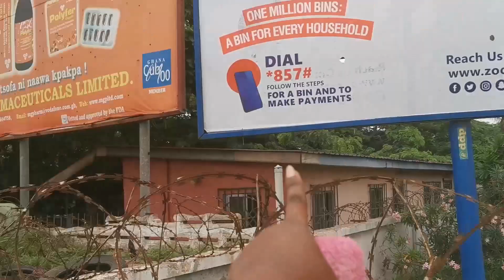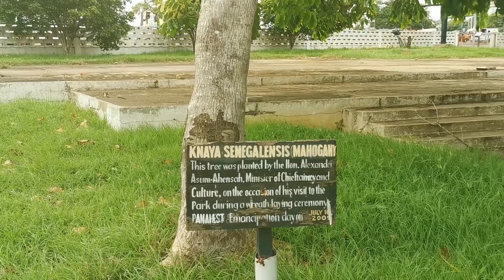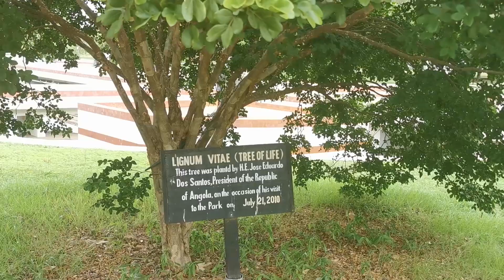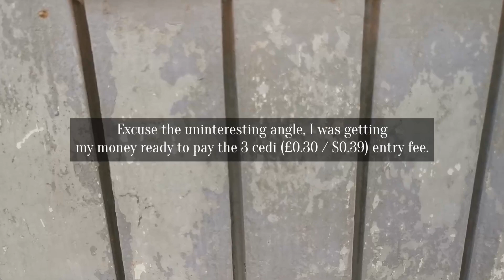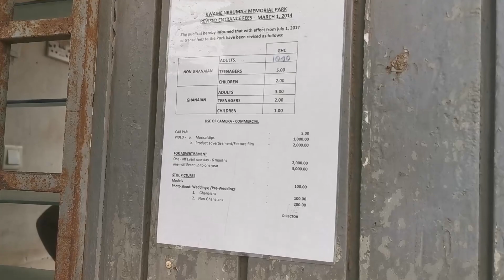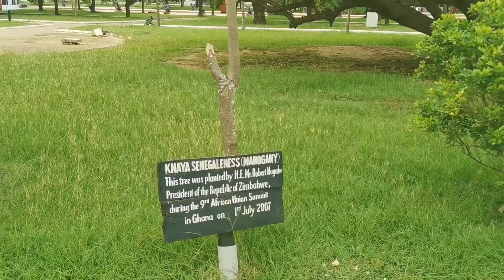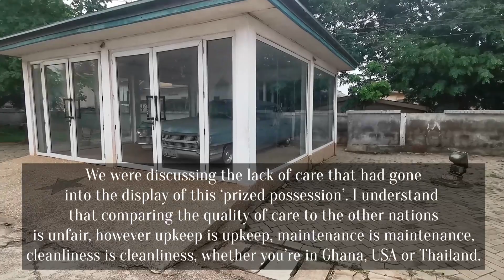From British Polo Ground to the resting place of the 1st President of Ghana | ACCRA VLOG | GHANAVLOG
As someone who loves discovering my roots, it was a thrill to visit the Kwame Nkrumah Mausoleum and hear the backstory behind this key location in Accra. Though the site was being renovated, I was able to glimpse the heritage of Ghana through the wonderful guidance of David, my tour guide.

Music in Video:

Naa  | Afrobeat | Afrobeat Music | No Copyright | Free Afrobeat Instrumental